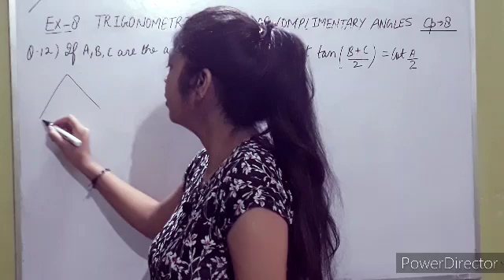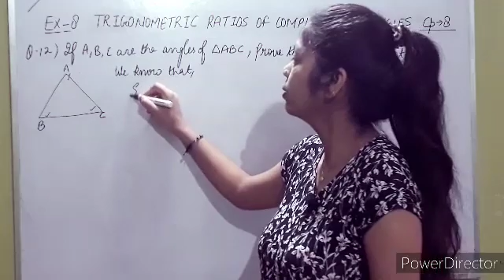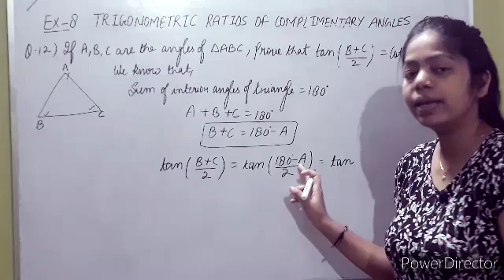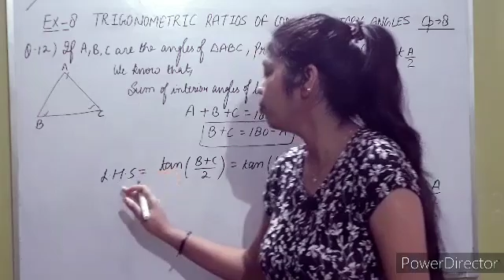CLASS-10th|R.S.Aggrawal|Trigonometric Ratios Of Complimentary Angles|Ex-8|Que-12